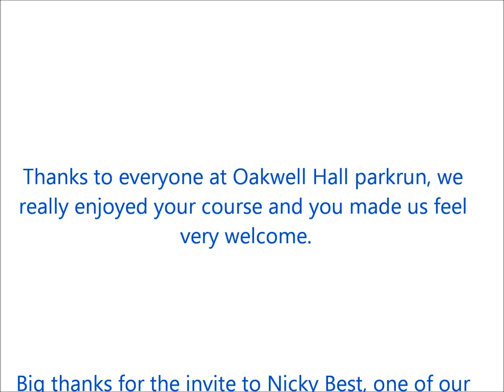Oakwell Hall parkrun 30.5.2015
The 44th running of the Oakwell Hall parkrun